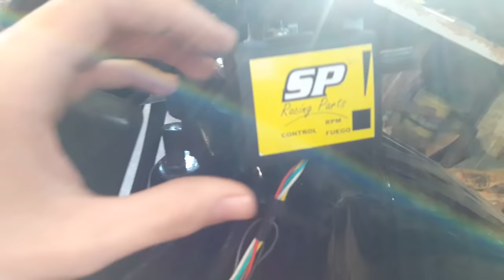REPONIENDO CORTE! | Facu Grecco